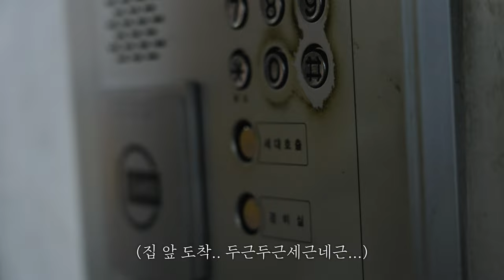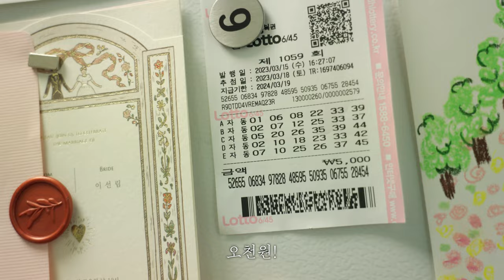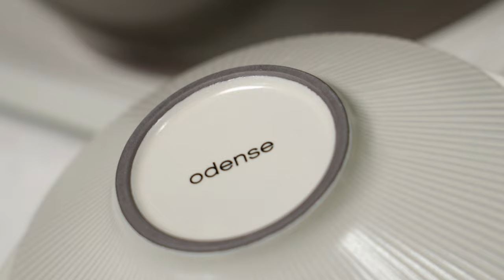EP 75 신혼집 룸투어 놀러가요! with 오덴세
* 오덴세 아틀리에노드 6인조 구매 안내
가격: 429000 원 → 366,100원 ( +약 10% 추가 할인, 카드사 혜택 확인 필요)
구성: 밥그릇 6개 / 국그릇 6개 / 커틀러리 받침대 6개 / 라메킨 4개 / 소스그릇 2개 / 반찬그릇 4개 /
중간 접시 4개 /  큰접시 2개 /  사각접시 1개 / 멀티 보울 1개
(+추가 선물 !! 머그 4개, 면기 4개, 타원접시 2개)

안녕하세요 민수님들! :) 이번편은 오덴세와 함께합니다.  오덴세가 민수님들과 함께 오프라인에서 제품을 경험해 볼 수 있는 수업을 만들어 주셨고, 영상 편으로도 소개해 드릴 수 있도록  지원을 해주셨어요.

영상과 수업에서 체험한 오덴세 아틀리에 노드를 민수님들을 위한 특별한 가격으로 구매할 수 있도록 일주일간 특별한 링크를 마련해주셨어요.  좋은 기회를 만들어주신 민수님들과 오덴세에게 다시한번 감사드립니다.  필요하신 분들께 좋은 기회가 되셨으면 좋겠어요.  판매 수익금의 일부는 저희가 또 좋은 곳에 함께 나누겠습니다 :)
즐거운 영상 함께해주세요!

프렌치 토스트:
바게트 약 5cm 두께 1장
달걀 2개,
생크림 55g
우유 115g
소금 1꼬집
바닐라 엑스트랙 약간
메이플 시럽, 버터
(풀 레시피는 프렌치토스트편 참고)

오픈베이글 사워크림 레시피:
훈제연어 5장
(소스) 사워크림 40g + 레몬즙 약 8g + 딜 허브 한줄기 정도 + 꿀 10g

아스파라거스 샐러드 레시피:
아스파라거스 약 7줄
부라타치즈 약 1개
슬라이스 사과 약 4-5개
(소스) 올리브오일 75g + 파슬리 1줄기+ 레몬제스트 1개 분량 + 약간의 소금

적포도 프로슈토 샌드위치:
적포도 씨앗 제거 약 15알 정도
프로슈토 1장
발사믹 소스, 약간의 꿀